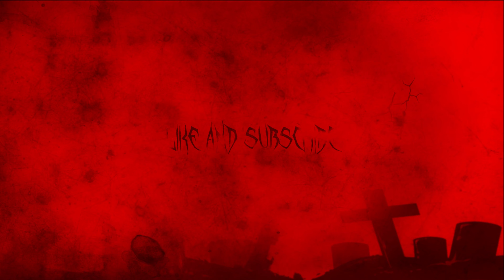Nightwish - Ghost River (Lyric Video) First Time Hearing | REVIEWS AND REACTIONS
All donations go back into the channel to grow and prosper.

RATING SCALE:

0 SKULLS - The horror. the horror!
1 SKULL - Not much meat on the bone.
2 SKULLS - Below average, few good things.
3 SKULLS - Average to Above Average
4 SKULLS - Really good, few small gripes if any.
5 SKULLS - Simply put, an absolute banger and delight!!

How to Make Requests:

Simple! Make a comment with a YouTube link to the band/video of your choice. Requests that do not have a link will be chosen by me. Limit 4 requests per month per person. If I haven't "hearted" the comment more than likely YouTube has deleted it due to spam and I haven't seen it.